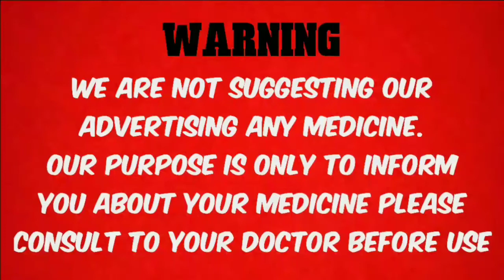hirsutism, महिलाओं के अनचाहे बालों को कैसे खत्म करें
hisutism महिलाओं के अनचाहे बालों को कैसे खत्म करें